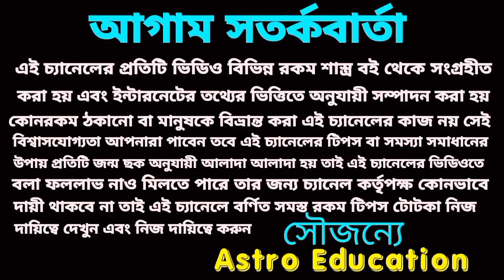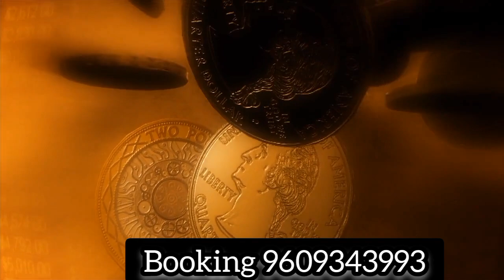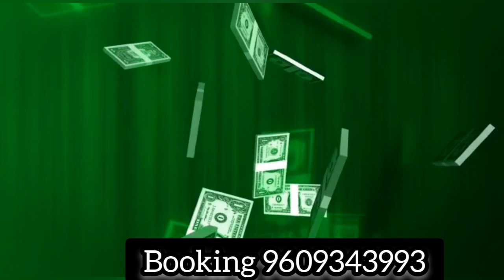এই ৫টি রাশির এই বড় ঘটনাগুলি ঘটবে!